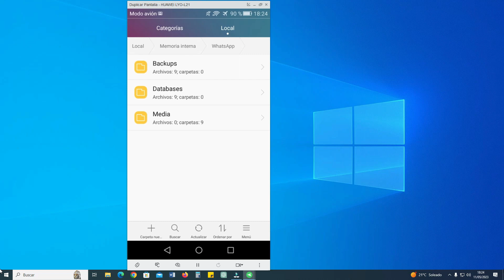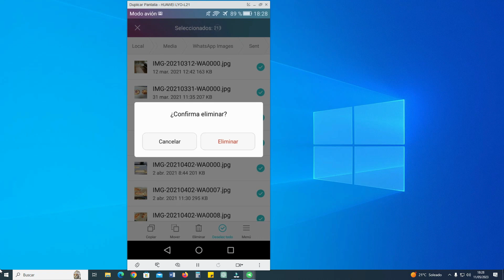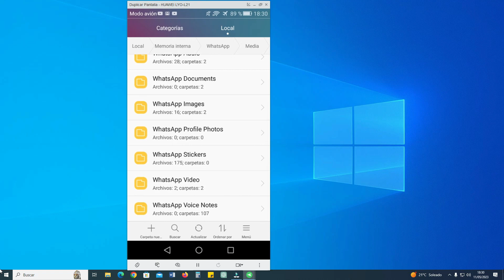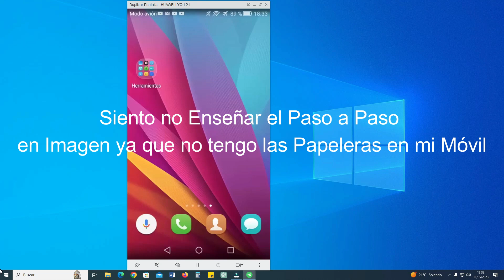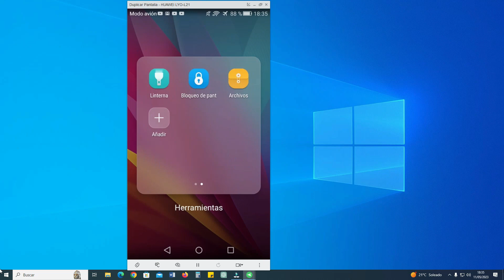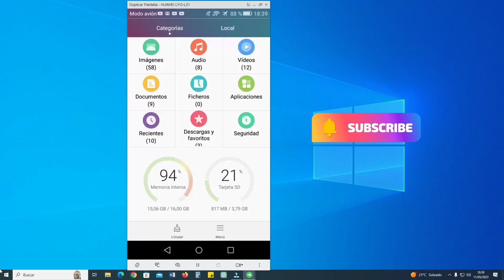Cómo LIBERAR ESPACIO en MÓVIL ANDROID | Archivos Ocultos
En el vídeo de hoy veremos cómo liberar espacio en nuestro móvil Android sin perder nuestros archivos originales. Eliminaremos copias de archivos que se guardan en carpetas ocultas del sistema.
Marcas de Tiempo:
0:00 Introducción
0:18 Carpeta Archivos
3:01 Vaciar las Papeleras
5:13 Borrar Cache